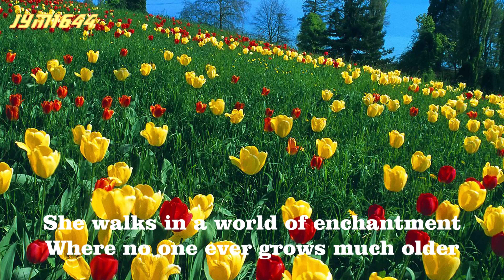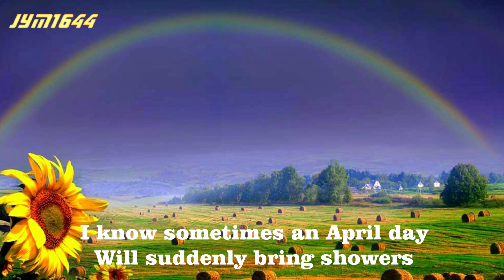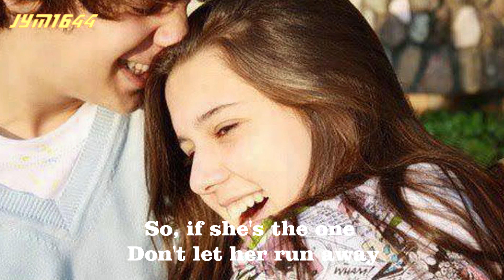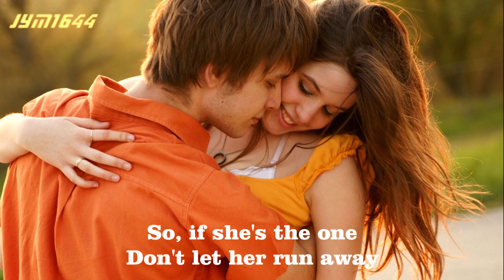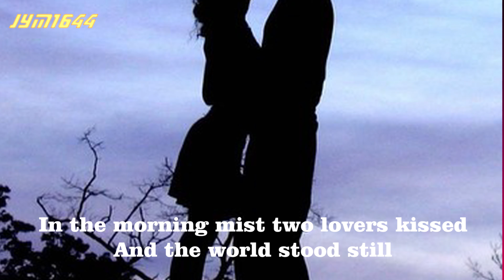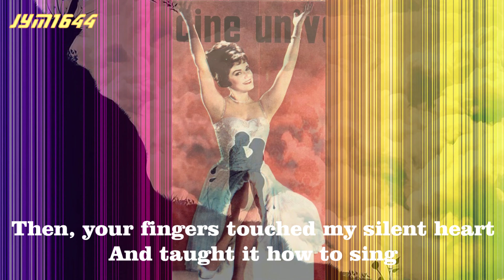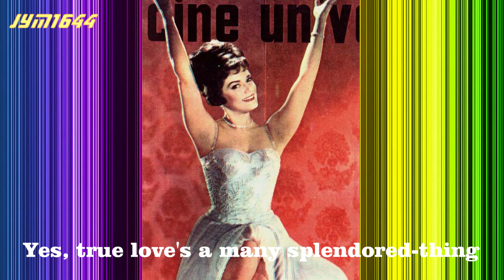Connie Francis - April Love (1961) and Love is a Many-Splendored Thing (1961)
Connie Francis puts her stamp on these two No. 1 movie themes of the Fifties.